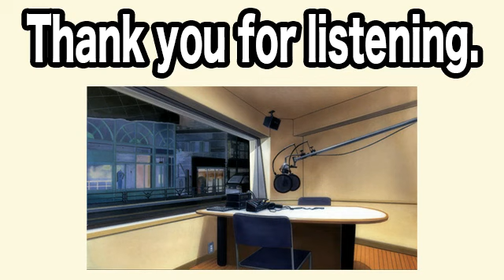ぺこぱのオールナイトニッポン0(ZERO) 2022年07月12日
出演：ぺこぱ 松陰寺太勇、シュウペイ